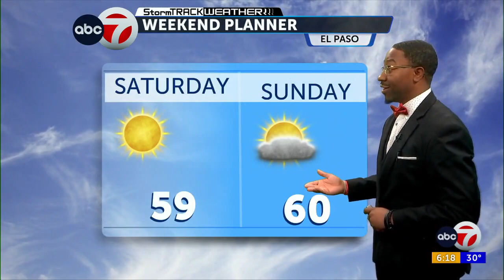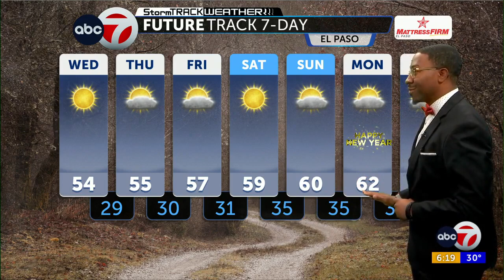ABC-7 StormTrack Weather: Another cool and quiet day in the Borderland